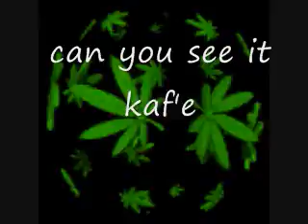kaf'e - can you see it ver. 2